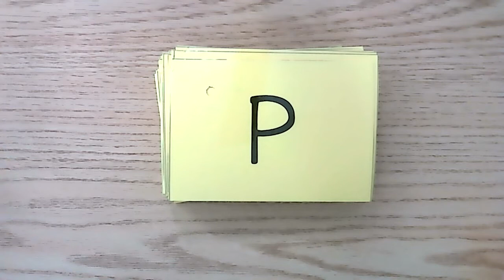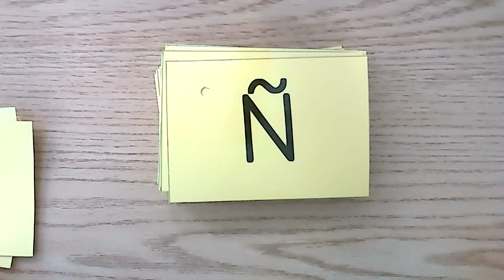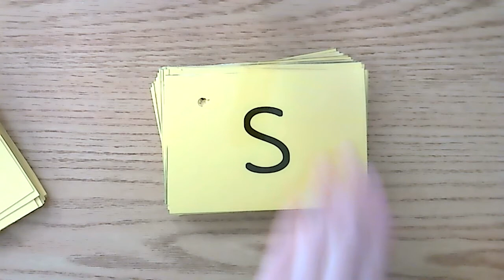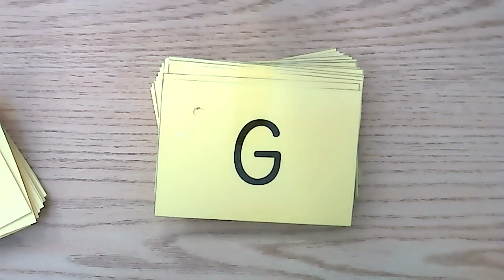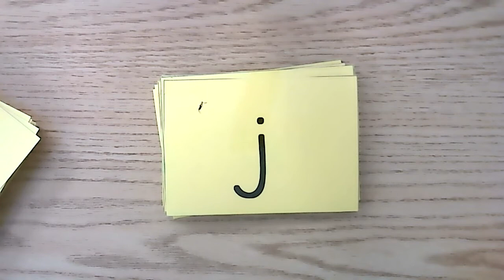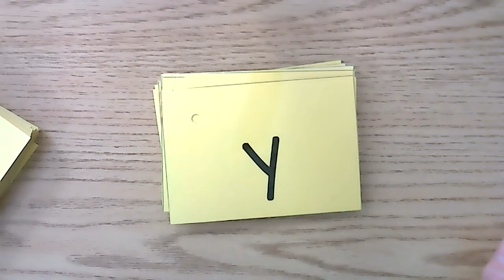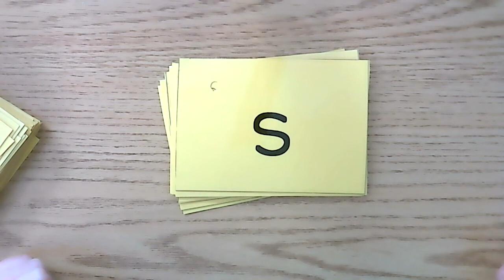Tarjetas de letras y sonidos